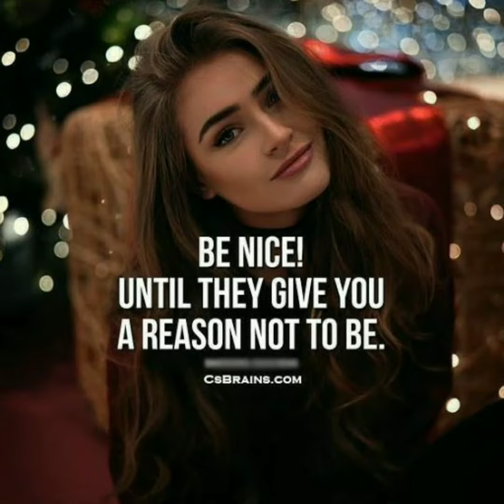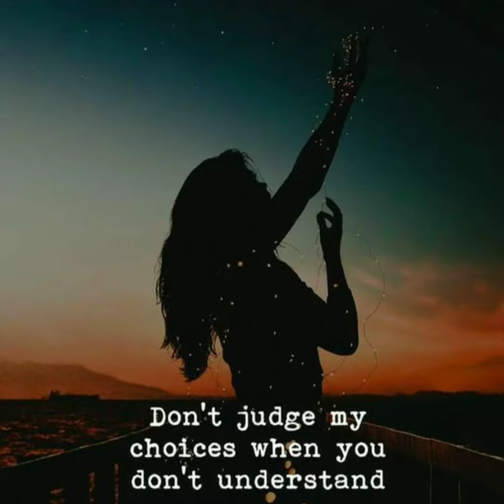Girl quotes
Credits of the videos and music used in this video do not go to mine that goes to their respected owners.